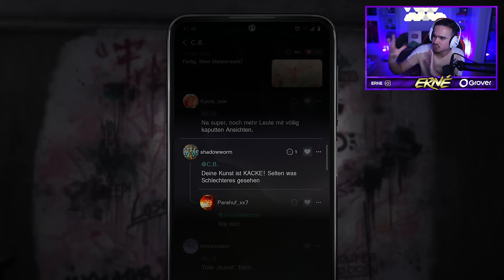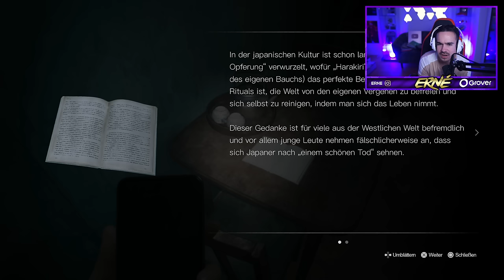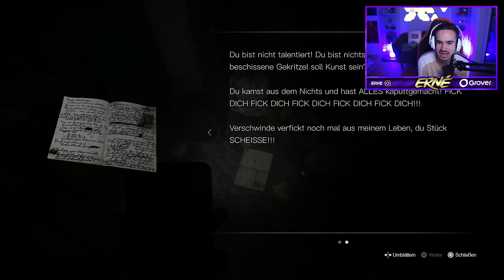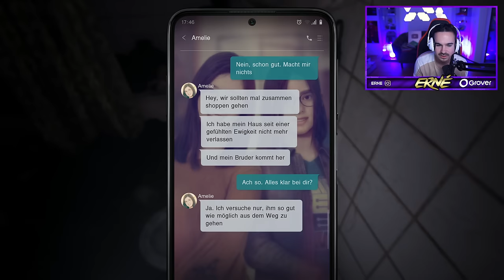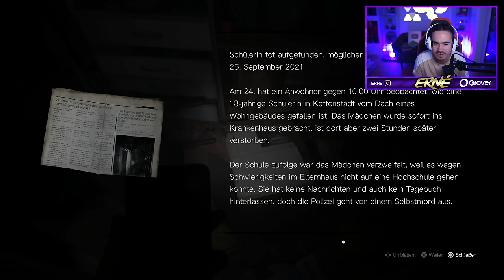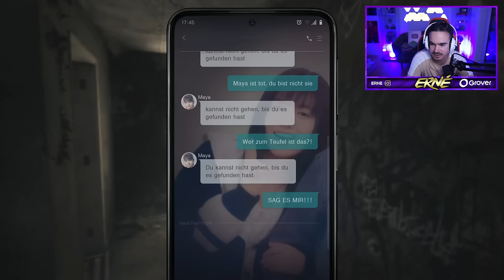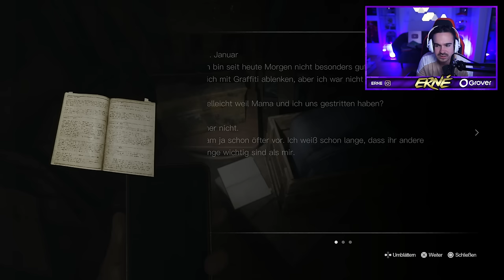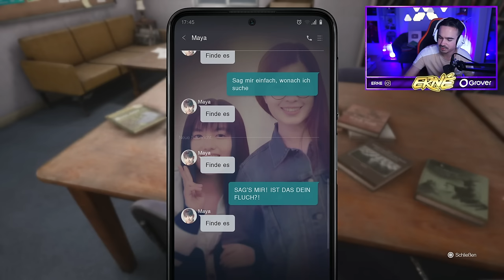SILENT HILL : The Short Message - Lets Play #2 - NICHTS FÜR SCHWACHE NERVEN !! 😱🔥